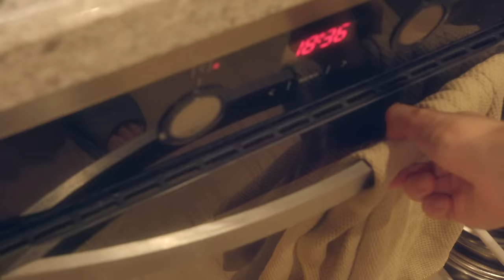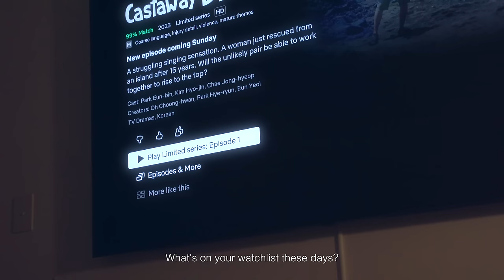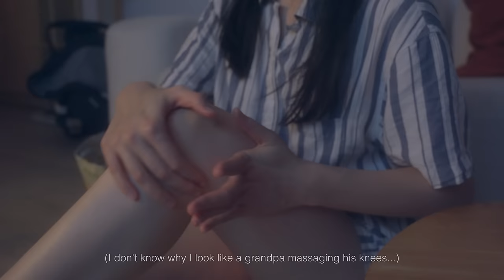Night Time Routine🌙 | Going to bed at 10PM to wake up at 5AM the next morning | Making gnocchi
[Night Time Routine | Going to bed at 10PM to wake up at 5AM the next morning | Gnocchi, baked sweet potato fries]

Hi friends,

Recipes:
🥔Gnocchi
• 3 potatoes
• 1 egg
• 1 cup (150g) all purpose flour

🍠Baked Sweet Potato Fries
• 1/2 sweet potato
• 1/2 tbsp cornstarch
• 3tbsp oil
• spices and salt

🎬Timestamps:
00:00 Preview
00:26 Coming Home
01:22 Gnocchi and Sweet Potato Fries
06:30 Dinner
08:08 Cleaning Up & Koko's Bedtime
08:40 Shower
10:11 Skincare
11:30 Rose Tea
12:14 Netflix
14:00 Nintendo Switch

🎵Music
Artlist